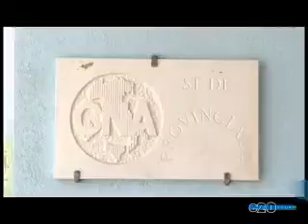CNA, LA DENUNCIA: "IMPRESE ARTIGIANE IBLEE AL COLLASSO"